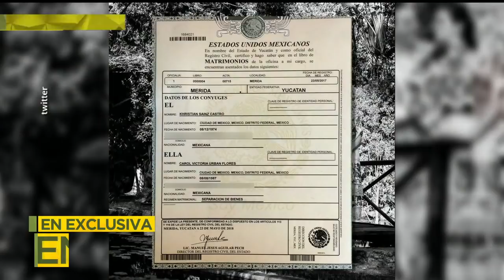¡Que Carol Victoria no demandó a Cristian Castro por maltrato! | Ventaneando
La mamá de Carol Victoria, la aún esposa de Cristian Castro, niega que su hija haya demandado al cantante por maltrato y pensión, y asegura que no ha superado este episodio de su vida.